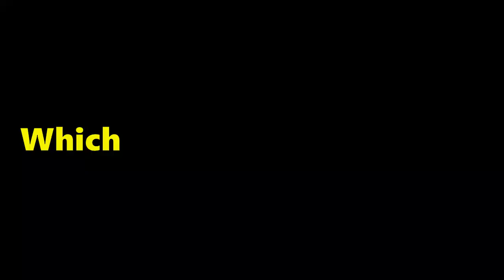Top 10 Longest-Living Animals in the World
Today, we’re diving into the fascinating world of animals with the highest life expectancy. You won't believe how long some of these creatures can live! Let's get started.

Have you ever wondered which animals live the longest? From the depths of the ocean to the peaks of remote islands, nature is full of creatures with astonishing lifespans. In this video, we’ll explore the top 10 longest-living animals on our planet. So, let’s kick things off with number ten.